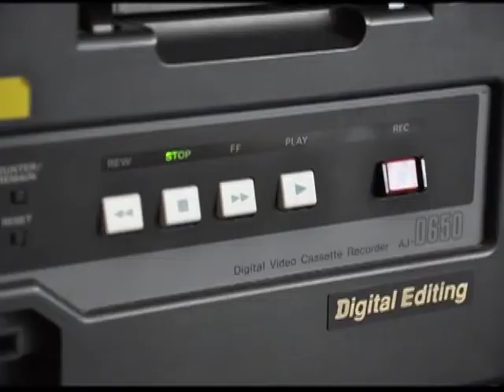Art of the Cocktail 2009 - Liquid Revolution Episode #2 - Part 1 o f 2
Art of the Cocktail director Kathy Kay is on the Liquid Revolution show with Shawn Soole, mixing cocktails and talking about the upcoming Art of the Cocktail festival.